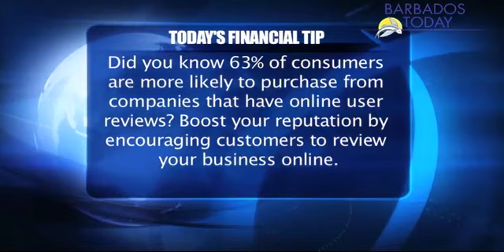BUSINESS TODAY - May 24, 2017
Barbados will not be floating its dollar. Prime Minister Freundel Stuart has assured.

The Caribbean badly needs a single financial commission to regulate its financial services sector

The coconut industry is big business,

But Barbados and its Caribbean neighbors will have to step up their game to cash in on the lucrative sector.  And more in our Business TODAY